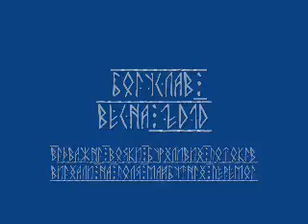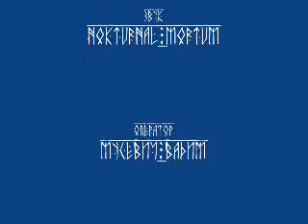Богуслав 2 (Canoe slalom in Ukraine).WMV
ВЕСЛУВАЛЬНИЙ СЛАЛОМ У БОГУСЛАВІ
ВЕСНА 2010